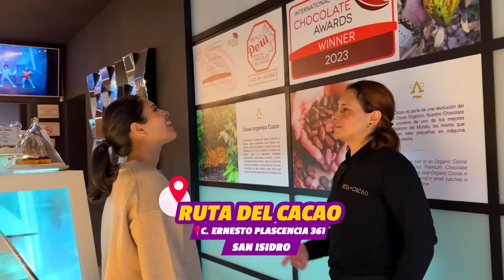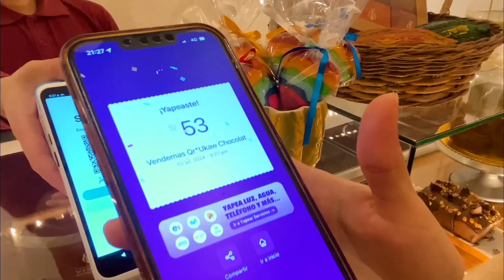DATOYAPERO - RUTA DEL CACAO PERUANO 🍫💜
¿Amante del cacao? Te traemos 3 lugares para celebrar el DíaDelCacao

🍫 La Ruta del Cacao: C. Ernesto Plascencia 361, San Isidro.
🍫 Cacaotal: Jr. Colina 111, Barranco.
🍫 Ukaw Chocolatería: Jr. Martínez de Pinillos 105, Barranco.

👉Y recuerda que puedes pagar al toque con Yape 😎💜

¡Vamos! 🤩 No olvides pasarle este video a esa persona que ama el chocolate tanto como tú.